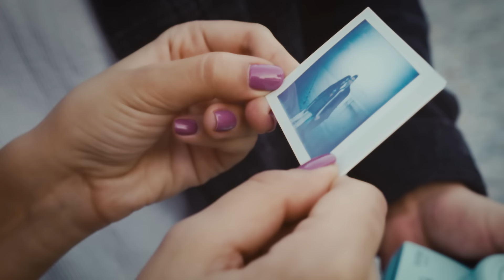ANIVAR - Зачем без любви (премьера клипа 2021)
Любовь - это Божий дар! Без неё нет смысла…
Всё в нашем Мире построено на любви!
Говорят без любви было бы проще жить, но парадокс в том, что если бы не любовь, не было бы самой жизни…

РЕЖИССЁР :
Адамян Сергей, Кирчев Виктор

АКТЕРЫ:
Златоцвет Людмила, Плюхин Александр

АВТОР ПЕСНИ:
Трошин Арсений

Видео:
YOU SEE media